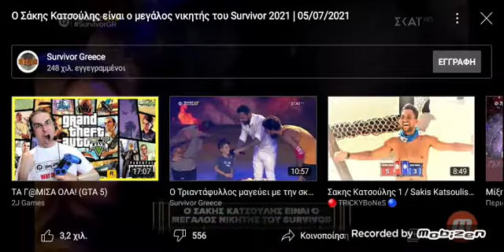Ο ΣΑΚΗΣ Ο ΜΕΓΑΛΟΣ ΝΙΚΗΤΗΣ ΤΟΥ SURVIVOR 2021!🤫❤